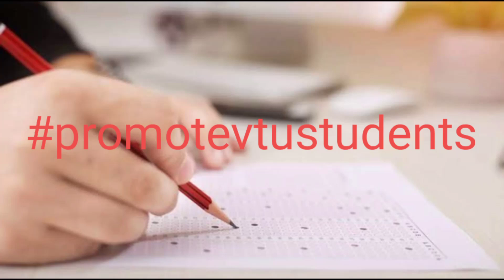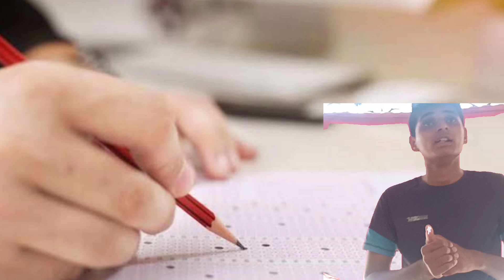PROMOTEVTUSTUDENTS Problems We are facing during lockdown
Zoom app glitches

Entertainment fun

promote vtu student's